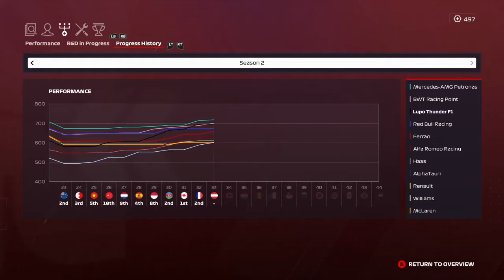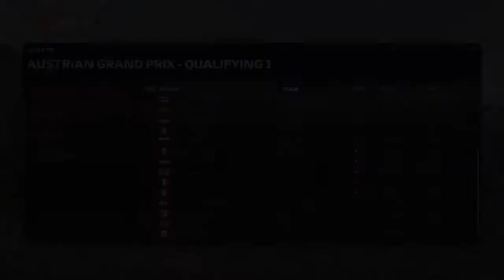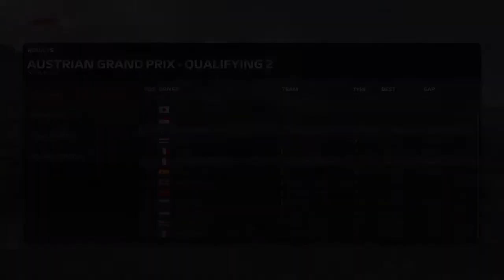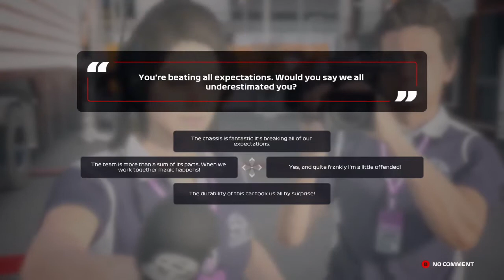F1 2020 My Team #33 - The Outside Double Pass!!!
Episode 33 of my F1 2020 My Team journey for the Austrian Grand Prix in season 2, where I start wondering if anyone bothers to read this stuff.